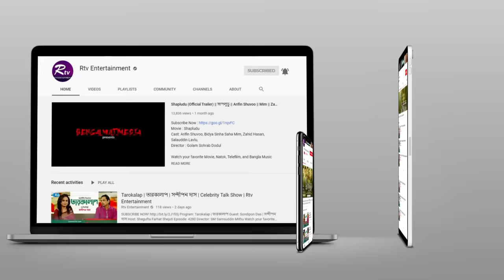Shal Tole Bela Dubilo | শাল তলে বেলা ডুবিল​ | Sanzida Rimi | Studio Banglar Gayen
Song: Shal Tole Bela Dubilo
Lyric & Tune: Traditional Jhumur Song
Singer: Sanzida Rimi
Music Director: Shouquat Ali Imon

Rtvonline.com/banglargayen